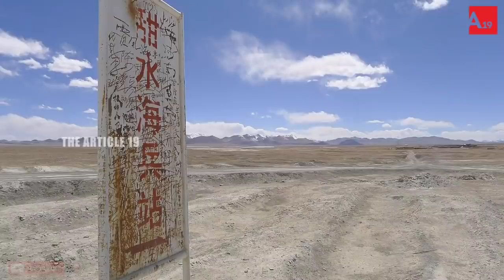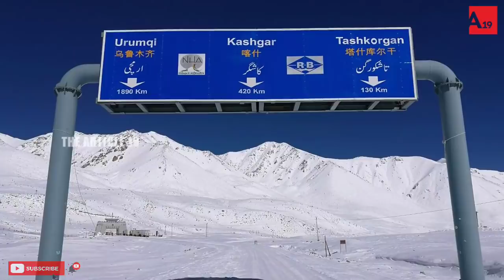ചൈനയെ ഞെട്ടിച്ച ഇന്ത്യൻ നീക്കം..!! | അക്‌സായി ചിൻ തിരിച്ചു പിടിക്കാനുള്ള ഇന്ത്യയുടെ പുതിയ തന്ത്രം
ചൈനയെ ഞെട്ടിച്ച ഇന്ത്യൻ നീക്കം..
അക്‌സായി ചിൻ ചൈനയിൽ നിന്നും തിരിച്ചു പിടിക്കാനുള്ള ഇന്ത്യയുടെ പുതിയ തന്ത്രങ്ങൾ..!!